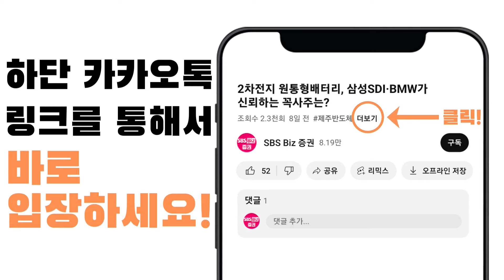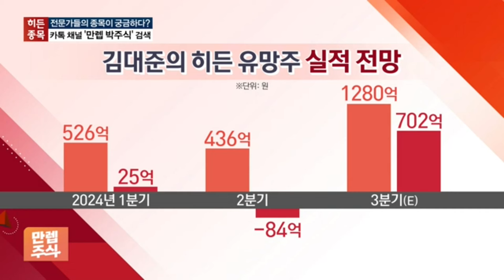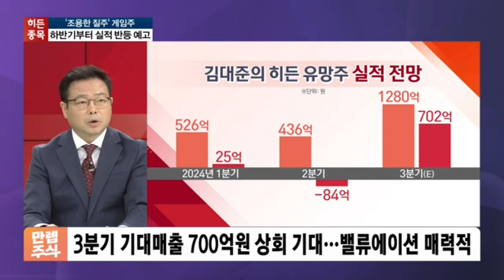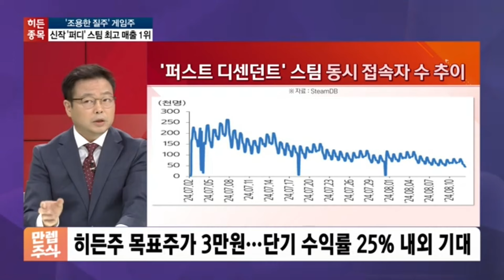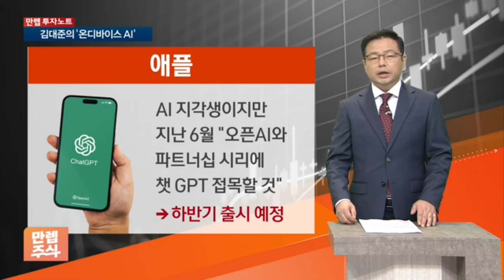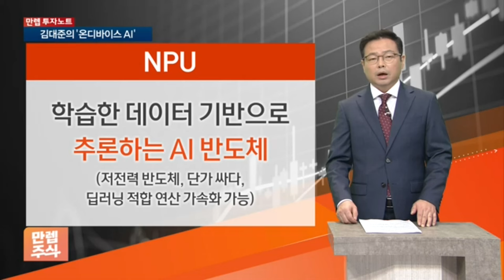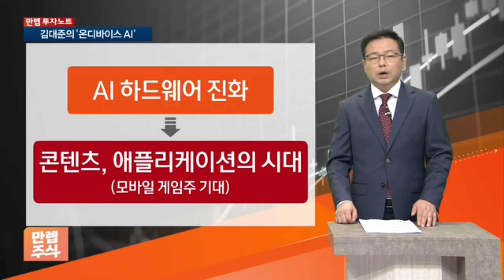블루아카이브 이어 퍼스트 디센던트 대박 난 게임 히든유망주. 단기 25% 수익 기대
본방송 매주 수요일 9시30분